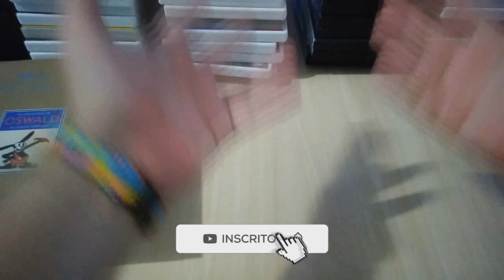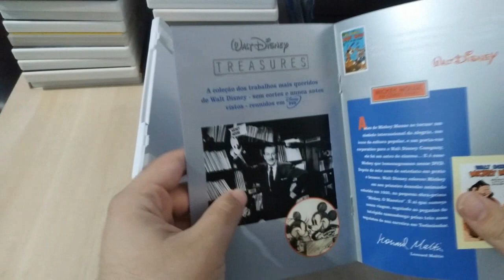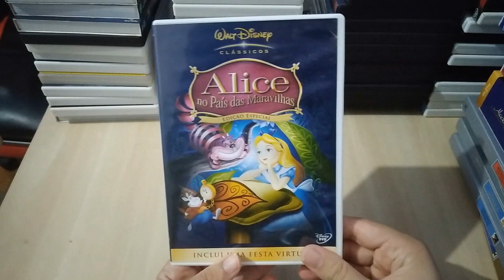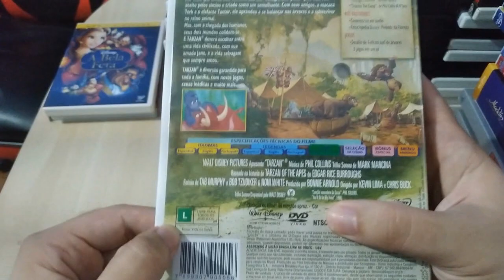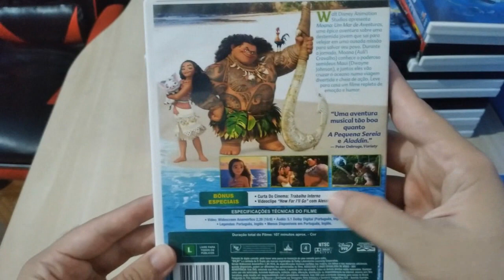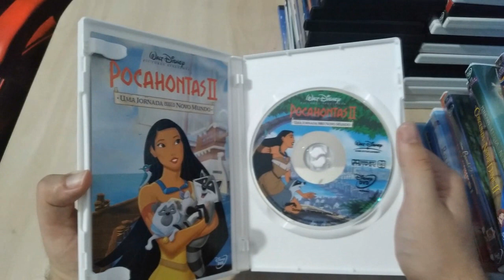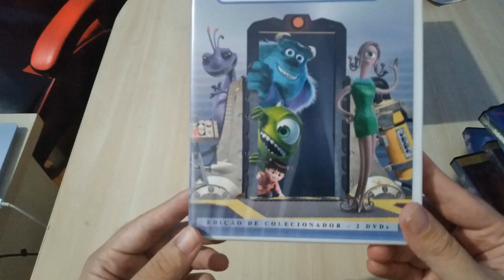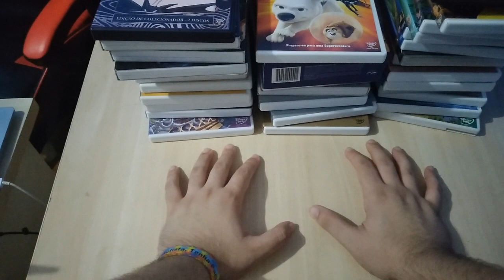Cinema Geral Especial - Minha Coleção De Dvd´s Da Disney E Da Pixar Atualizada